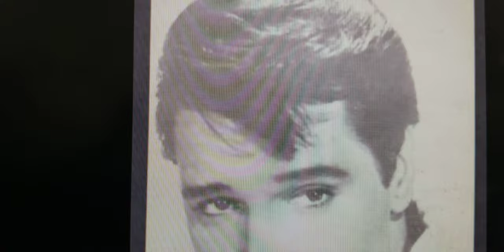ELVIS PRESLEY - VENDING MACHINE CARD